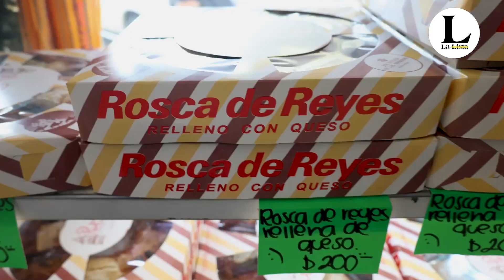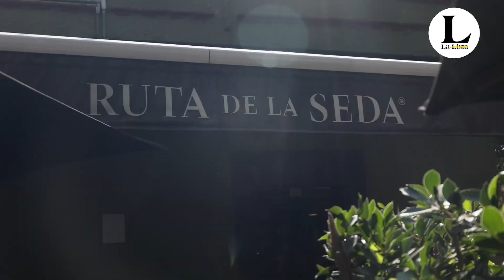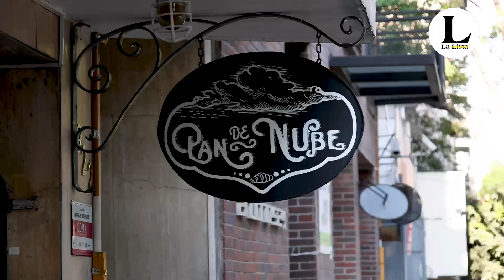Cinco roscas de reyes alternativas que debes probar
Llegan los reyes magos y con ellos viene la rosca de reyes, así que en La Lista decidimos dónde ir en busca de las mejores roscas alternativas en la CDMX, desde tradicionales hasta rellenas de higo con mezcal. Aquí te dejamos nuestras 5 roscas de reyes de 2022.